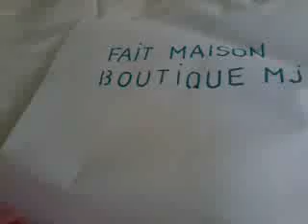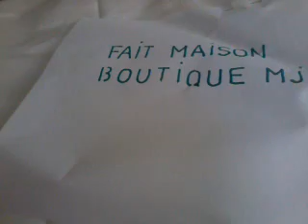apprendre a tricoter monter le col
dans cette vidéo je vous montre comment faire un beau col au tricot.Vous pouvez aussi faire votre col plus haut(ex;col roulé)et aussi ne pas le doubler